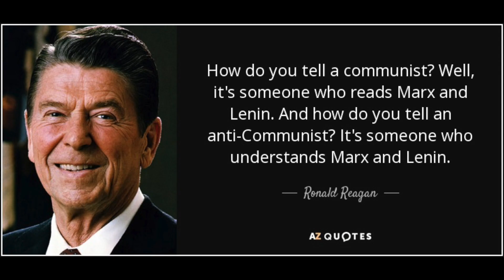FUNNY - President Reagan Liked To Tell Soviet Russia Jokes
President Ronald Reagan on the Russians: ''You know I have a recent hobby,'' the President remarked in a speech on economic matters earlier this month. ''I have been collecting stories that I can tell, or prove are being told by the citizens of the Soviet Union among themselves, which display not only a sense of humor but their feeling about their system.'' President Reagan then told his current favorite, about a Russian who wants to buy a car. A Matter of Delivery...

The man goes to the official agency, puts down his money and is told that he can take delivery of his automobile in exactly 10 years.

''Morning or afternoon?'' the purchaser asks. ''Ten years from now, what difference does it make?'' replies the clerk.

''Well,'' says the car-buyer, ''the plumber's coming in the morning.''

Stories like this are coming to the President from all directions now: from the Central Intelligence Agency, for example, from foreign dignitaries and from a Soviet emigre comedian in Los Angeles.

Marlin Fitzwater, the White House spokesman, says the President prizes them because they give him ''a way of pointing up the differences between Russian and American society, but without a harsh edge.''

''These stories accurately reflect the President's attitude toward the Soviet Union,'' Mr. Fitzwater said, ''that the people are exploited by the government. He has a lot of sympathy for the Russian people. That's a very strong Reagan attitude.''

Another example from the President's current cache of Soviet stories concerns an American who tells a Russian that the United States is so free he can stand in front of the White House and yell, ''To hell with Ronald Reagan.'' The Russian replies: ''That's nothing. I can stand in front of the Kremlin and yell, 'To hell with Ronald Reagan,' too.''

Mr. Reagan obviously delights in gathering and retelling these stories. But, as a veteran screen actor used to repeating the same lines dozens of times, he has a tendency to wear out a favorite story. Reporters traveling with him in the 1984 campaign grew thoroughly tired of the one about the commissar who is visiting a Soviet potato farm. At the 'Foot of God'

The party official asks a farmer how things are going, and the farmer replies that the harvest is so bountiful that the potatoes would reach the ''foot of God'' if piled on top of one another.

''But this is the Soviet Union,'' says the commissar, ''there is no God here.'' The farmer replies, ''That's all right, there are no potatoes, either.''

More in Reagan's Collection-

 * What are the four things wrong with Soviet agriculture? Spring, summer, winter and fall.

* What is the definition of a Communist? Someone who has read the works of Marx and Lenin. What is the definition of an anti-Communist? Someone who understands the works of Marx and Lenin. From Many Sources

The jokes have many sources. Some have been ''passed on'' by the C.I.A. The President heard one of his favorites from Prime Minister Felipe Gonzalez of Spain. (Two Russians are walking down the street, and one says, ''Comrade, have we reached the highest state of Communism?'' ''Oh, no,'' the other replies. ''I think things are going to get a lot worse.'')